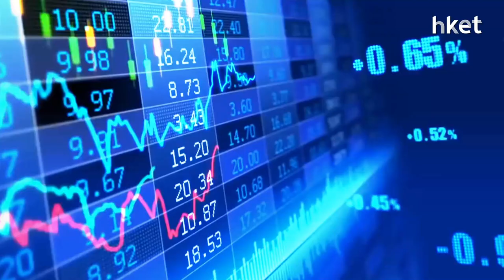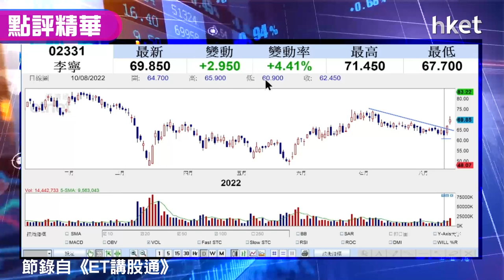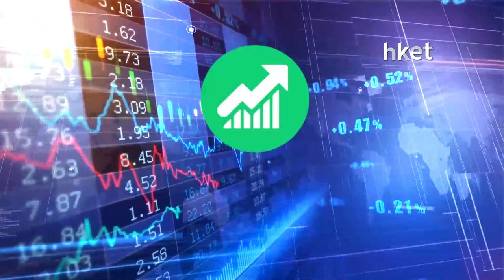【潛力股精選】梁耀康：李寧（02331）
李寧（02331）收市報70.1元，升4.78%。上半年內地受新冠疫情影響，但李寧中期業績收入仍上升21.7%，隨著疫情放緩，料6至7月份銷量已見改善，未來有望回復至疫情之前水平。庫存則錄得40%至50%中段增長，為公司提供增長動力，線下零售亦見10%至20%增長。獨立股評人梁耀康指，李寧業績符合市場預期，券商維持買入評級，部分券商更調升目標價，於目前較艱難的經營環境下已算不俗，料下半年銷售表現持續穩定。買入策略如何？立即點擊收看／收聽。